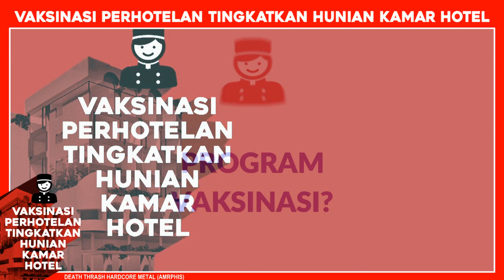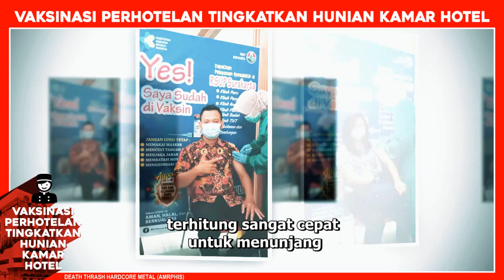[GIBRANTV] VAKSINASI PERHOTELAN TINGKATKAN HUNIAN KAMAR HOTEL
Dunia pariwisata dan perhotelan dipukul pandemi selama setahun belakangan ini. Kita berupaya untuk mempercepat distribusi penerimaan vaksin bagi pegiat pariwisata dan berbagai elemen masyarakat lainnya. Alhamdulillah, rekan-rekan pelaku sektor tourism perlahan merasakan manfaat vaksin. Mereka mengaku lebih aman dan percaya diri saat menerima tamu dari luar kota dan mendampingi aktivitas wisatawan selama berkunjung ke Solo.
Protokol kesehatan tetap diterapkan, Insya Allah kebangkitan pariwisata akan menunjang geliat ekonomi. Hal ini terbukti dengan mulai naiknya jumlah hunian di berbagai hotel di Solo. Peluang pariwisata di masa pandemi juga harus bisa dimanfaatkan. Wellness and herbal tourism hingga sport health tourism akan menjadi daya tarik tersendiri.
Tentu pengunjung akan makin betah di Solo dengan menikmati spa traditional heritage misalnya hingga menyantap makanan sehat dan minuman jamu herbal yang membuat bugar. Nah, kalau kamu pas berwisata ke Solo, pengen ngunjungin tempat mana saja?